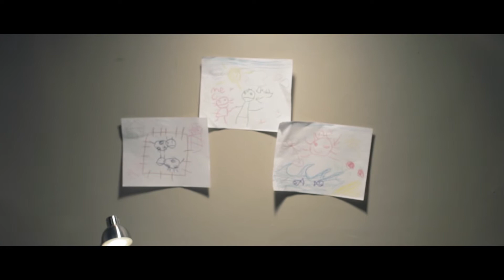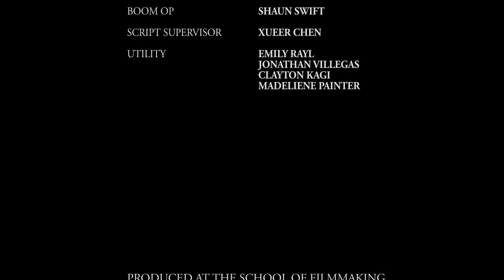Annie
A short film directed by Jin Kim.